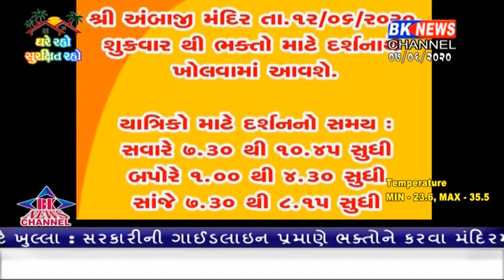અંબાજી મંદિર 12 જૂનથી શરૂ કરવાનો નિર્ણય લેવામાં આવ્યો